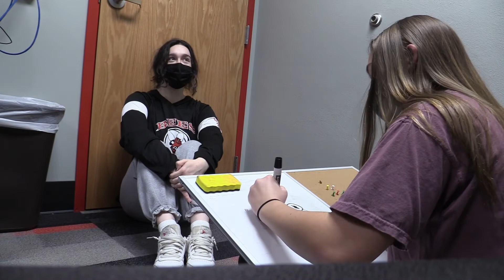Baker News: December 17, 2021 (Twenty-Four Hours in the Editing Room)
This is the eighty-fourth edition of Baker News, aired on December 17, 2021 featuring Lydia and Zoe, with a feature including Mr. LeGro, Lauren, and Libby.

Baker News is Baker High School's award winning news/talk show. Baker News releases weekly video announcements to the student body with the hope of providing information in an informative, entertaining, and comedic medium.